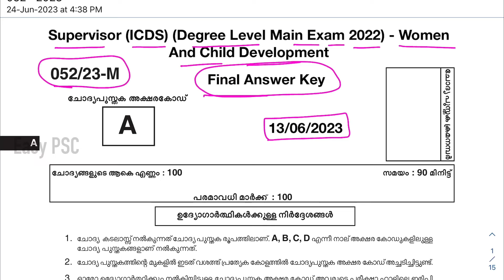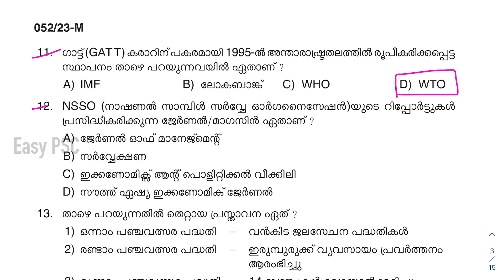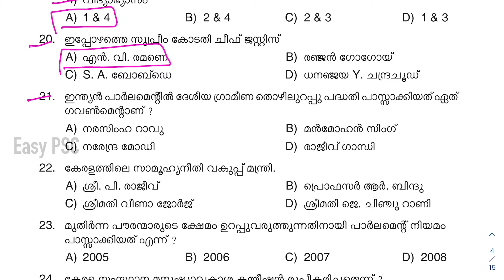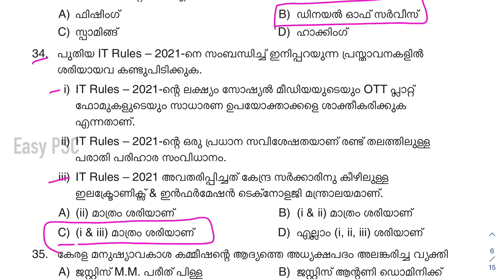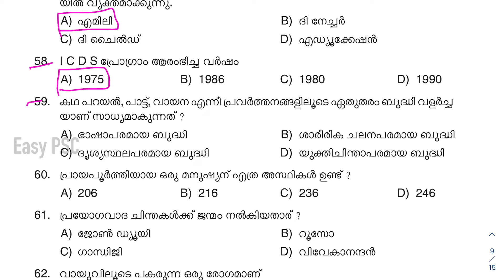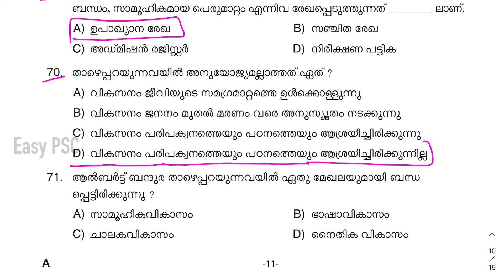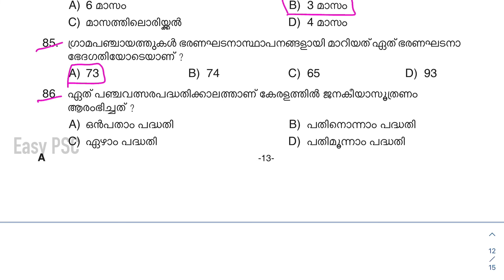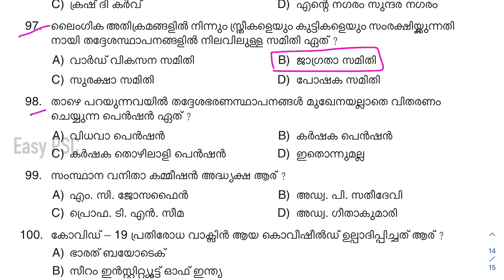052/2023 | Supervisor (ICDS) (Degree Level Main Exam 2022) Answer Key [Final]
Question Code: 052/2023
Medium of Question: Malayalam/ Tamil/ Kannada
Name of Post: SUPERVISOR (ICDS) (Degree Level Main Exam 2022)
Department: Women and Child Development
Category Number: 149/2022
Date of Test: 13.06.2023